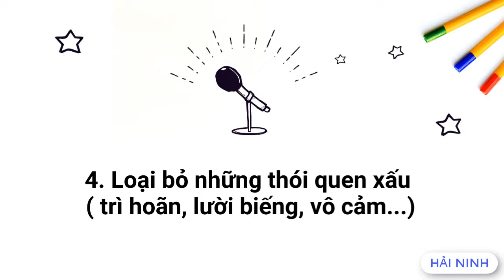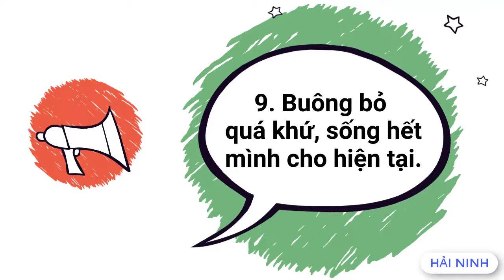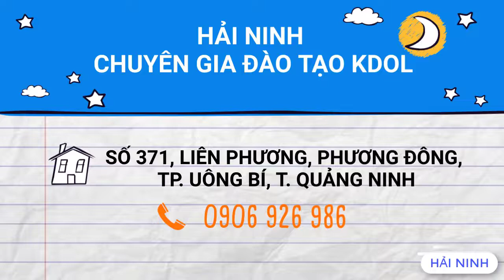11 THÓI QUEN GIÚP BẠN BỨT PHÁ GIỚI HẠN BẢN THÂN TRONG 1 THÁNG |HẢI NINH 0906926986